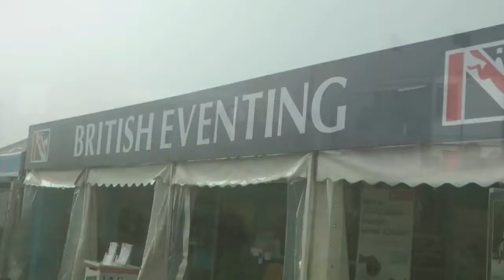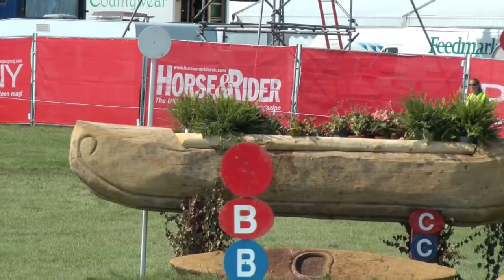Highlights from Blenheim 2012 | PONY Magazine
Check out the highlights from the 2012 Blenheim Horse Trials. Can you spot some famous riders?

Don't miss out! Get the latest issue of PONY Magazine here!!